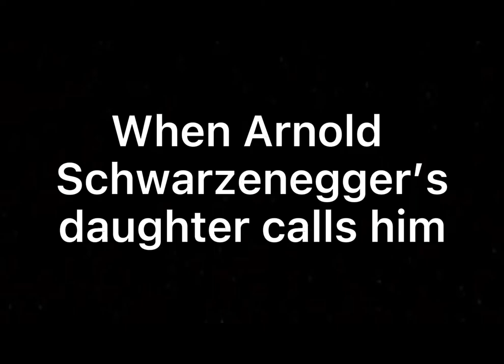Arnold Schwarzenegger: Dad don't cUm!!